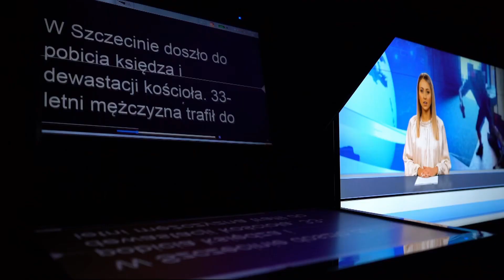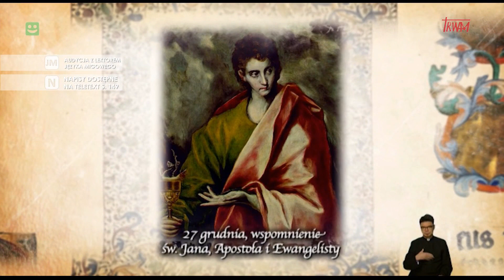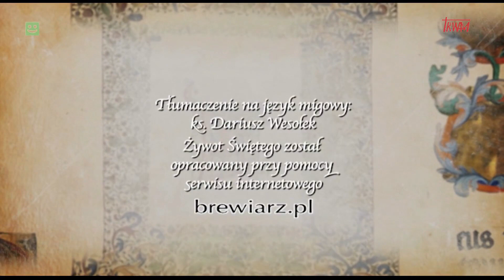TV Trwam - Outro pr. publ., ogł. społeczne, studio, zapowiedzi, Święty na każdy dzień (26.12.2022)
Jedna z zapowiedzi jest zamazana z powodu blokady tego nagrania.